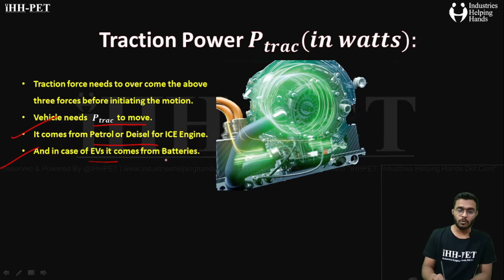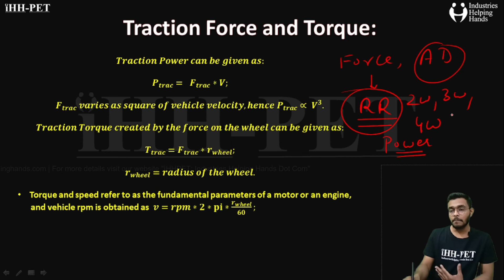TRACTION POWER | ROLLING & UPHILL RESISTANCE | ELECTRIC VEHICLE COURSE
If you want to attend our Live Free Demo Class kindly fill the Below form. We will notify you when our Live Class will be Scheduled.

The use of this image is typically humorous in nature that is copied and spread to aware the students regarding PLACEMENT PREPARATION COURSE.

or to Join our WhatsApp Group kindly send WhatsApp msg "JOIN WHATSAPP" in 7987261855